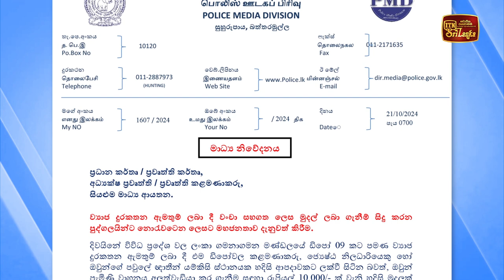ව්‍යාජ දුරකථන ඇමතුම් ගැන පොලිසියෙන් විශේෂ දැනුම්දීමක්